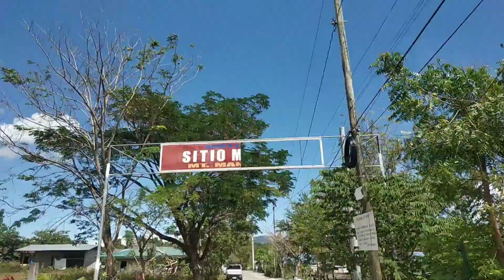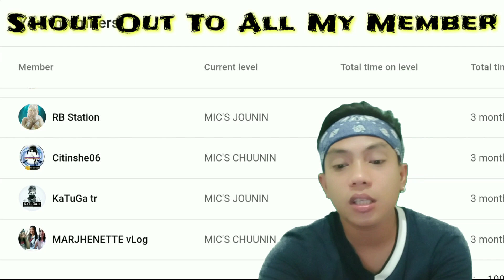Camp Riverside | Camping Site | DRT Bulacan | Event Fire Dance | 2021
Lower Rate???🤩🤩🤩

CAMP RIVERSIDE.⛺

Looking for a place to relax and want to unwind? Eto na ung perfect place for you! I highly recommend this place as you can enjoy the nature and fresh air which is good for your family or barkada getaway!😊
May signal pa din kahit medyo malayo sa kabihasnan.
You can also bring your own food.🍙😘

Just search in Google Map:
Madlum River,San Miguel Bulacan
From there you may Ask for Ilog Munti (Camp Riverside),Sitio Kulago,Kalawakan,DRT.

No walk-ins as of the moment cause of pandemic😊 But you can message Ms. Elaine and Mr. dyudyen facebook accounts to block the dates for reservations @elaine escaros or @dyudyen aninang

To do when you arrive:
You must surrender a valid ID'S upon arrival for security purposes, And since we  want to enjoy and feel relax in our mother nature please observe cleanliness🌳🌳🌳

Rate: Oops! Worth it at Exciting to,Basahin po mabuti.🤩✌️🤩

FREE PARKING,NO ENTRANCE..❤️

NIGHT TOUR PACKAGE:
✅ 900 per 2pax
🏊‍♂️unli swimming
🏕Standard tent
🏕 sleeping bag (optional)
⛼1 picnic mat
⚡1 solar lamp
😍unli picture to our instagrammable spots
🔥bon fire..🤩
🛃camp guard (can assist you)
✔free parking space

Rentals and for sale
Butane
Kalan
Cookwares

SUMMER PROMO
DAY TOUR PACKAGES:
🏞 350 cottage This
Entrance: 30 pesos each
Free Parking
📃 Picnic mat
🏊‍♀️Unli swimming
😍unli pics to our instagrammable spots

Tent
Kalan
Cookwares
Butane

Instagrammable Spot:
Giant Bamboo Photo Frame
Spider Web
Hammock
Swing
Reggae Photo Booth
Acoustic Stage
StarGazing Area
Love and many more lock spots
(Next in Line:
Viewdeck
Serenity hot bath.)

 Amenities:
📌Necessity store
📌Cottages
📌Tent or nipa hut
📌Comfort room
📌Bon fire
📌Unli picture sa mga instagrammable spots
📌Free parking
(Since soft opening pa lang, limited palang po ang recreational activities and ammenities.But soon we will have view deck,stargazing area and serenity hot bath..)
Activities:
✔Bonfire
✔Swimming
✔Mountain hikes
(ATV Riding adventure will be available soon.)

Enjoy fresh water from the river and very relaxing over looking views on top of the mountains⛰⛰⛰